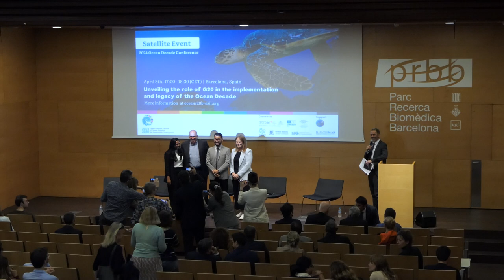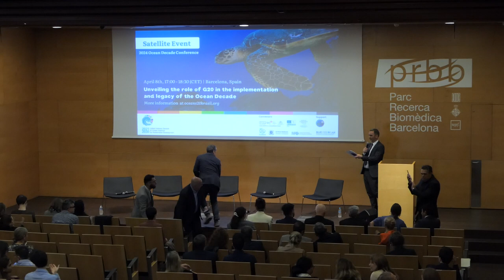(Part 4) - Unveiling the Role of G20 in the Implementation and Legacy of the Ocean Decade